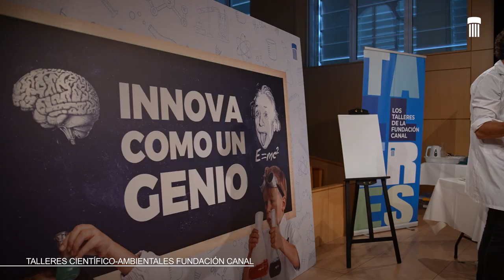¡Nuevos talleres científico medioambientales!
¡Así de bien se lo pasan los peques en los talleres científico medioambientales de la Fundación Canal!
Dirigidos a niños y niñas de 6 a 12 años, estimulan la curiosidad por conocer más sobre el agua y su incalculable valor, el cambio climático y otros fenómenos ambientales, a través de experiencias científicas para aprender de forma divertida.

Este año 2024, contamos con dos nuevos talleres: "Innova como un genio" y "Descubre la atmósfera, ¡es extraordinaria!"